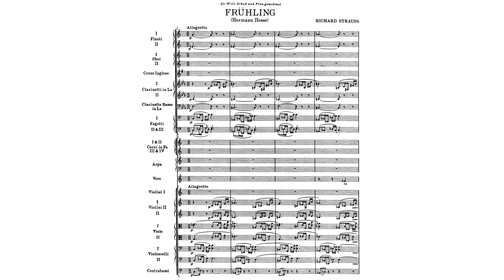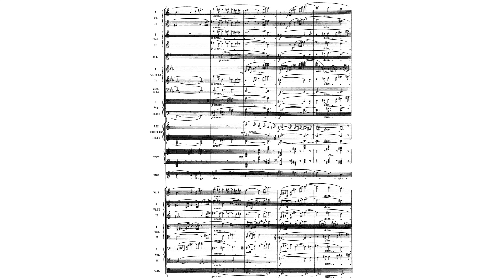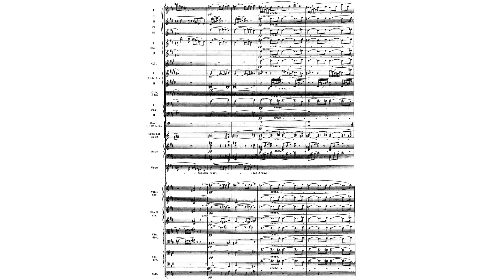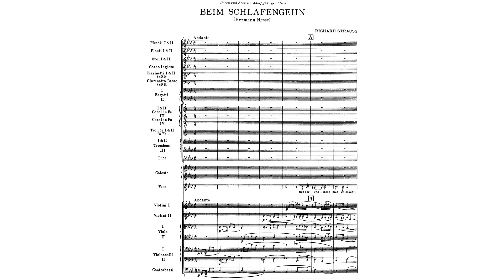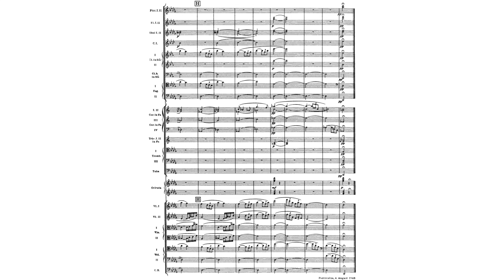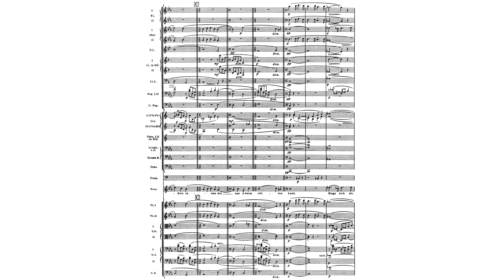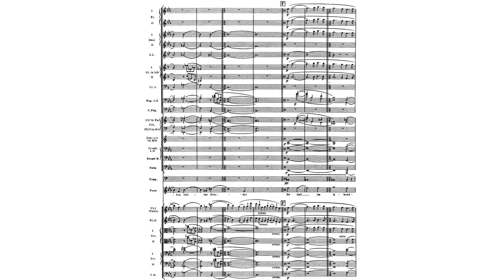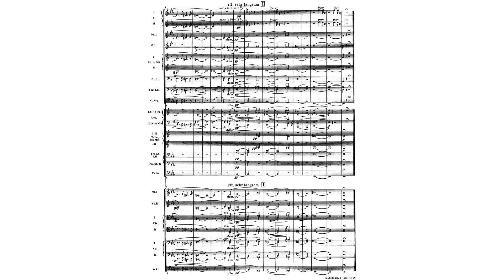Richard Strauss: Four Last Songs, TrV 296 [Schwarzkopf]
I. Frühling (0:00)
II. September (3:40)
III. Beim Schlafengehen (9:02)
IV. Im Abendrot (14:25)

Soprano: Elisabeth Schwarzkopf
Orchestra: Radio-Symphonie-Orchester Berlin
Conductor: George Szell

Este vídeo é dedicado ἐμῷ φίλῳ Ἀνδρέᾳ.

Lyrics:

FRÜHLING (Hermann Hesse)
In dämmrigen Grüften
Träumte ich lang
Von deinen Bäumen und blauen Lüften,
Von deinem Duft und Vogelsang.

Nun liegst du erschlossen
In Gleiß und Zier,
Von Licht übergossen
Wie ein Wunder vor mir.

Du kennst mich wieder,
Du lockst mich zart,
Es zittert durch all meine Glieder
Deine selige Gegenwart.

SEPTEMBER (Hermann Hesse)
Der Garten trauert,
Kühl sinkt in die Blumen der Regen.
Der Sommer schauert
Still seinem Ende entgegen.

Golden tropft Blatt um Blatt
Nieder vom hohen Akazienbaum.
Sommer lächelt erstaunt und matt
In den sterbenden Gartentraum.

Lange noch bei den Rosen
Bleibt er stehen, sehnt sich nach Ruh.
Langsam tut er die großen
Müdgewordnen Augen zu.

BEIM SCHLAFENGEHEN (Hermann Hesse)
Nun der Tag mich müd gemacht,
Soll mein sehnliches Verlangen
Freundlich die gestirnte Nacht
Wie ein müdes Kind empfangen.

Hände, laßt von allem Tun,
Stirn vergiß du alles Denken,
Alle meine Sinne nun
Wollen sich in Schlummer senken.

Und die Seele unbewacht
Will in freien Flügen schweben,
Um im Zauberkreis der Nacht
Tief und tausendfach zu leben.

IM ABENDROT (Joseph von Eichendorff)
Wir sind durch Not und Freude
Gegangen Hand in Hand;
Vom Wandern ruhn wir beide
Nun überm stillen Land.

Rings sich die Thäler neigen,
Es dunkelt schon die Luft,
Zwei Lerchen nur noch steigen
Nachträumend in den Duft.

Tritt her, und laß sie schwirren,
Bald ist es Schlafenszeit,
Daß wir uns nicht verirren
In dieser Einsamkeit.

O weiter stiller Friede!
So tief im Abendrot,
Wie sind wir wandermüde --
Ist dies etwa der Tod?